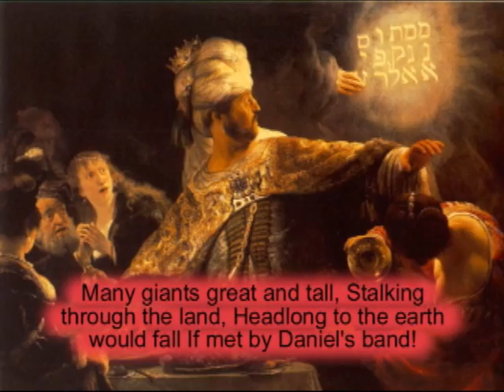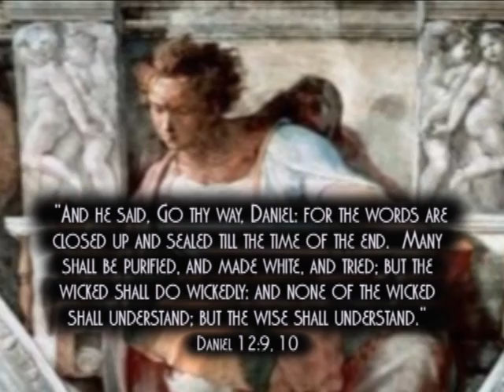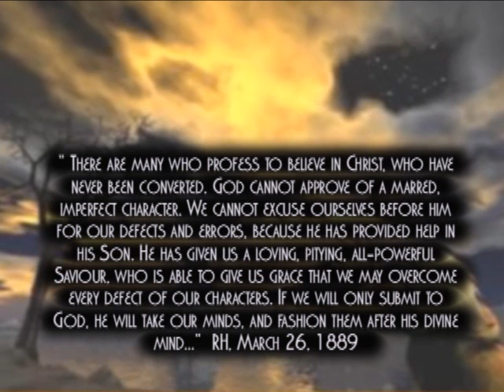048 DARE TO BE A DANIEL.wmv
Daniel was God's prophet and Prime Minister of the nation of Babylon, the mightest nation of the world, at the time.  God honored him throughout his lifetime because he was true and faithful and he dared to stand alone.  When the masses are calling this is the way, walk with King Jesus.  He is the only way.  Be faithful, like Daniel and you too will be honored by the King of heaven!  Enjoy this inspirational hymn sung by the Advent pioneers!
Chico